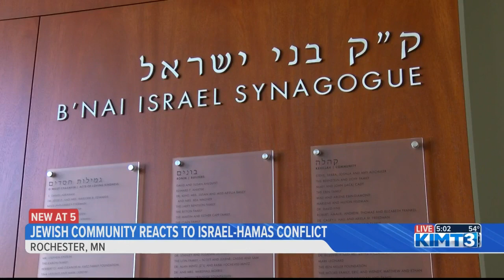Local synagogue's take on the Israel attack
Impacted Rochester residents speak on the Israel attack.